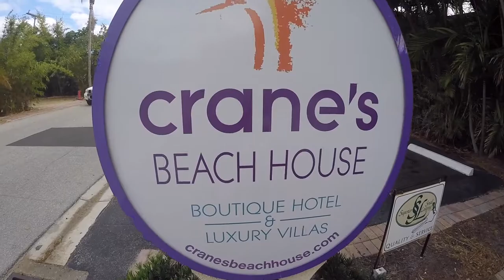VLOG 2 - Staying at Cranes Beachhouse, Delray Beach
Short vlog from day one of my stay in Delray Beach at the lovely Cranes Beachouse. I do a quick review of the family and pet-friendly Cranes Beach House Hotel in Delray Beach, a very bad burger review and a look at Delray beach over the Easter weekend.